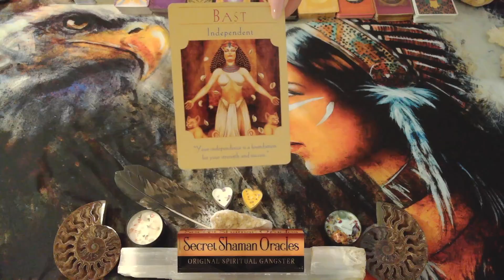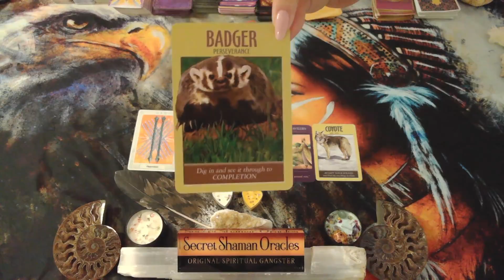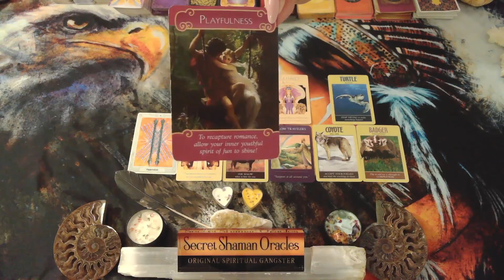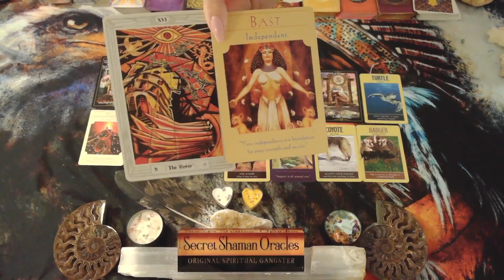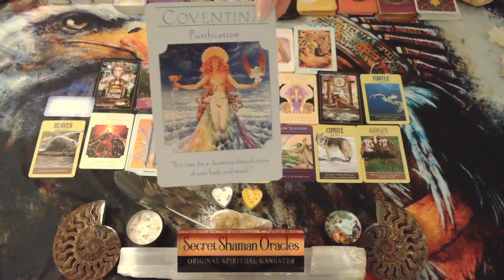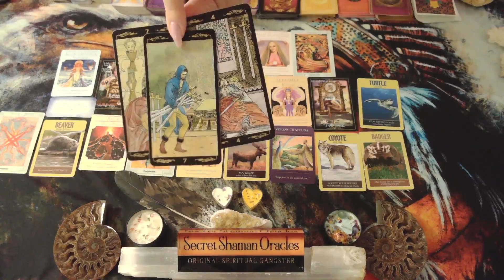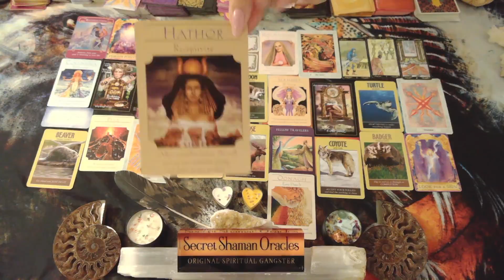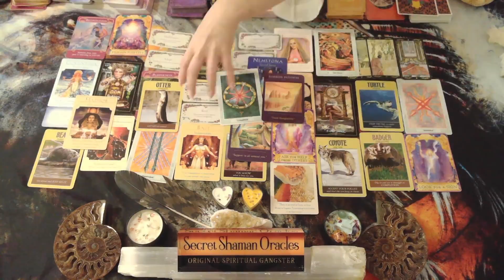🆘If You Felt Fooled In The Past, It's Getting You Where You Want To Be & An Unexpected Opportunity